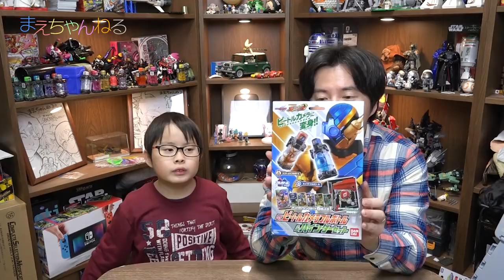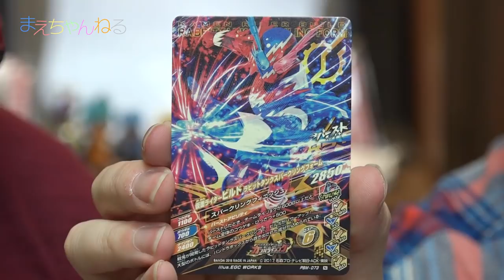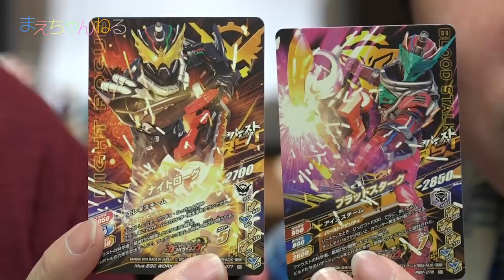変身対決！ DXビートルカメラフルボトル & バインダーセット [仮面ライダービルド] / 今日のマーティ君 #8 | まえちゃんねる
仮面ライダービルドの「DXビートルカメラフルボトル & バインダーセット」を購入しました！
これは、「カブトムシフルボトル」と「カメラフルボトル」、そして、ガンバライジングカードを収納するための特性バインダーがセットになっています。

▽まえちゃんねる Tシャツ 販売中♪